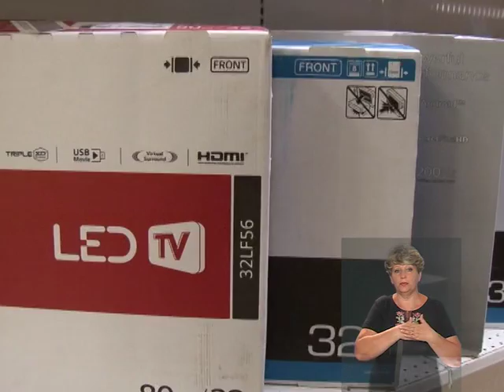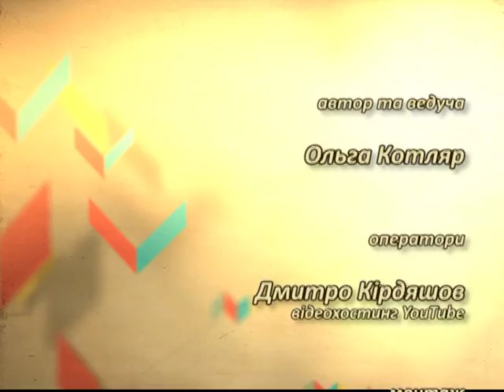Спож Кошик на 30 08 2016